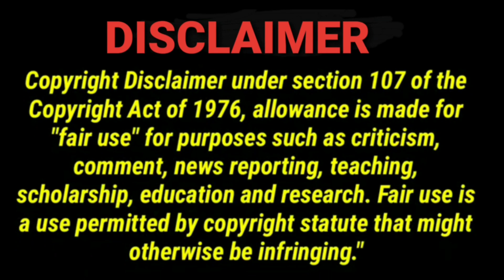MewGulf "You Can't Eat Nong Gulf" REACTION | Jethology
This live performance of mewgulf makes my heart pounds more than ever.

Check out this Channel: @BLQUEENnonickspowers